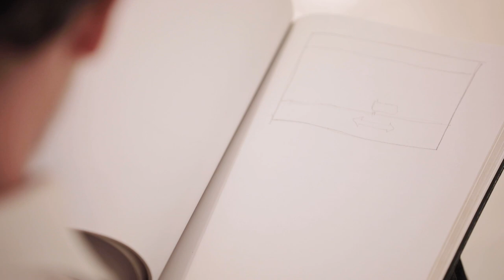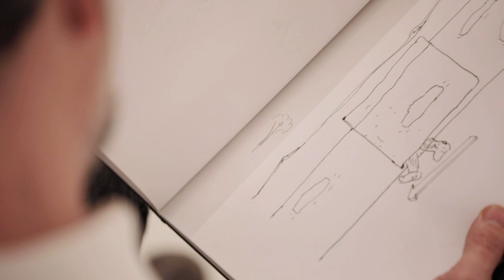ESPESOR MÍNIMO l ONLINE OPENING l GASPAR ACEBO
¿Se puede dibujar un papel sobre papel? ¿Cuál es el original y cuál es la copia?
¿Cuántas veces se puede doblar un papel sobre sí mismo?
¿Qué sucede con el espacio que queda entre el dibujo y aquello que es dibujado? ¿El papel es un material frágil?

Los invitamos a recorrer nuestro primer Online Opening: Espesor Mínimo del artista Gaspar Acebo.

Gaspar Acebo.
Nació en Buenos Aires, en 1976, dónde vive y trabaja. Se formó en la Escuela Nacional de Bellas Artes Prilidiano Pueyrredón y luego se licenció, en la actual UNA. De sus exposiciones individuales destacan, BLANCO Espacio Kamm (2014) y agua ~ nicho Centro Cultural de la Memoria Haroldo Conti- ex E.S.M.A (2011) y de sus participaciones en exposiciones colectivas Las medidas del vacío en el Espacio Contemporáneo de Fundación PROA (2015). En el 2016 comenzó a trabajar en colaboración en diversos proyectos, de los que se han materializado en exposiciones: ÓRDENES junto a Marcos Mangani: Monasterio Moni Asomaton. (Creta, Grecia. 2017) MUNAR (Bs. As. 2019) BLUB (Berlín 2019) Who is where? Con A. Zanela, M. Girón, M. Ferrante et al: curadores; Monika Dillier y Santiago Bengolea. Villa Renata. (Basel, Suiza. 2017) y RODEADOS junto a Sofía Durrieu. Curador: Santiago Bengolea. Galerías: Miranda Bosch y Cecilia Caballero (2017) Su trabajo fue distinguido con la beca VSC Fellowship Fund (2018) Residencia Casa Velázquez, ARCO, FNA (2017) Proyectos para el Espacio Contemporáneo Fundación PROA (2016) Residencia BITAMINe Faktoria, España (2013) Residencia Sur Polar, Antártida Argentina (2012) Beca Ley de Mecenazgo (2011) mención del jurado en el LIII Salón de Artes Plásticas Manuel Belgrano (2009) Beca nacional 2007 FNA (2007), entre otras.